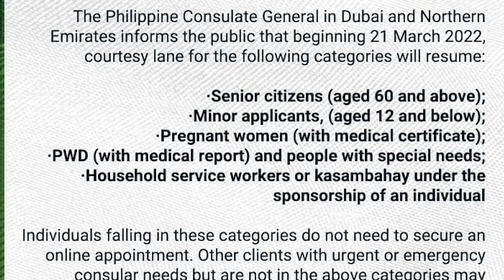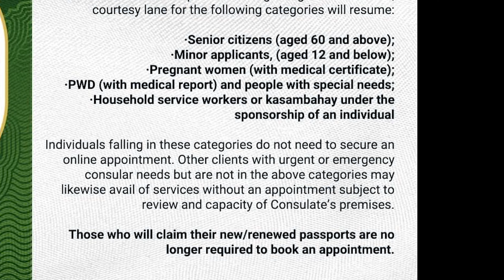GOOD NEWS OFW NO NEED TO SCHEDULE ONLINE APPOINTMENT SA PHIL.CONSULATE SENIOR CITIZEN PWD KASAMBAHAY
OEC OWWA Philippine Passport - Good news ofw, ibinalik na po ang no need to schedule online para po sa mga kababayan natin na under sa mga category, ito yong tinatawag na resumption of courtesy lane. Please watch my short video.

This is Logene & Bhe and we are the Servant Explorers.

We are excited to share with you our experiences on travels, food, and adventures.  We will be exploring different cities, countries and provinces; taking you on our mountain hiking, trail running and camping trips; and providing you reviews on some gears and accessories.

Hope you'll enjoy watching our videos and be inspired.